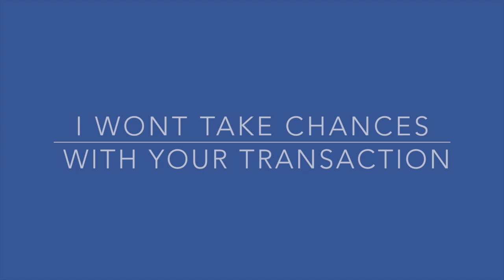High Wire Helicopter Flyer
Video of a crew working on high tension power lines near the Petroglyph National Monument.  This is near our home so when I saw the action I grabbed the camera  and enjoyed the skill and precision these guys must live by daily.  No mistakes allowed in their line of work.  I bet the pay is phenomenal and the life insurance just as much so.  The guys on the tower didn't slow their pace at all, it was non stop from the time they stepped out off the helicopter and onto those crossbars.  I decided I will keep my day job as an Albuquerque area REALTOR®.  I like to have some excitement in my life but this would be just a little much.  If you are looking to purchase or sell a home in the Albuquerque or Rio Rancho area I promise not to take any unnecessary risk with your real estate transaction.

John McCormack
Owner~Broker~REALTOR®
Albuquerque Homes Realty